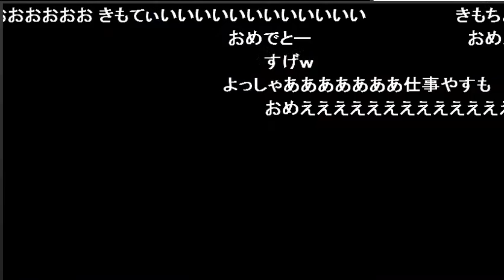いじゅーのマリオメーカー そすう様 うほほ～い（Super Mario Maker）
D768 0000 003C 3798 　そすう　うほほ～い